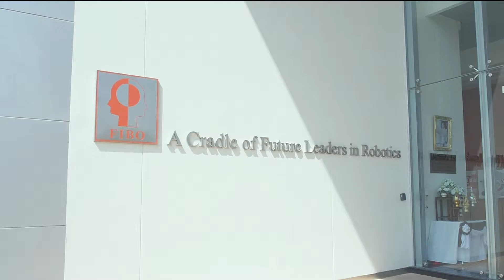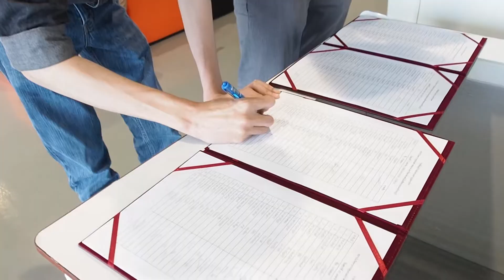งานทำบุญและรดน้ำขอพรฟีโบ้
เมื่อวันศุกร์ที่ 21 เมษายน 2560 สถาบันวิทยาการหุ่นยนต์ภาคสนาม (ฟีโบ้) มจธ. จัดโครงการทำบุญเนื่องในวันสงกรานต์ โดยมีผู้บริหาร บุคลากร และนักศึกษาร่วมในงาน ในการนี้จัดให้มีพิธีทำบุญทางศาสนาพุทธและอิสลาม และพิธีรดน้ำขอพรเพื่อความเป็นสิริมงคลและเพื่อสืบสานประเพณีอันดีงามของไทย